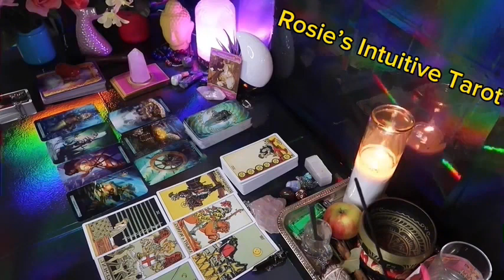CAPRICORN ❤️I HOPE YOU SEE THIS MESSAGE BEFORE THEY EXPRESS THIS TO YOU” 💗🤯LOVE TAROT READING 🤩🔥😍